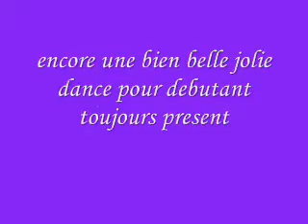dance pour debutant.wmv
tres belle dance de debutant dancer par les american-dreamcountry pofesseur  agree cheyenne prof en tant que debutant et comfirmer